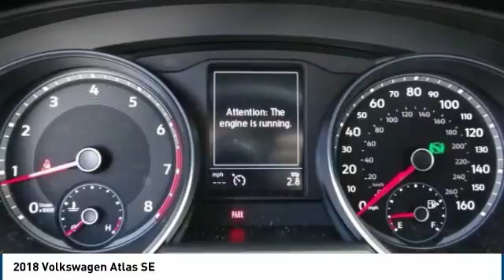2018 Volkswagen Atlas Corona CA V8523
CardinaleWay Volkswagen
2603 Wardlow Road

Welcome to Cardinale Way Volkswagen. Coronas Volkswagen Retailer and locally owned and operated Volkswagen dealership. Established in 1979, we have been serving the California area for 37 years. We are committed to keeping your business by providing you the hometown hospitality you have come to expect within our great city. Here at Cardinale Way VW, we come to work to serve you. We strive to keep the Volkswagen brand growing in Corona and the surrounding areas Riverside, Ontario and San Bernardino area since 1979. If you work or live in the Inland Empire area, you can find CardinaleWay Volkswagen Volkswagen on Wardlow Road in Corona, CA just off of the Riverside Freeway. Our enormous inventory and knowledge staff are the reason we are the go-to dealer in the Inland Empire area. Our hopes are that you feel well taken care of: this includes purchasing a product that is praised for its safety, durability, reliability, and drivability. When you commit to buying a Volkswagen, we commit to deliver the level of service that comes standard with a quality, top brand like Volkswagen. Das Auto. We Develop Outstanding Relationships Where Everybody Wins! - CardinaleWay. All prices plus sales tax, license,  80 doc fee.  Dealer installed accessories extra.  Price may include factory incentives including leasing with VCI on approved tier 1 credit..   500 - Military and First Responders Program. Exp. 01/02/2019,  500 - College Grad Program. Exp. 01/02/2019    Vehicle price and availability are subject to change without notice.